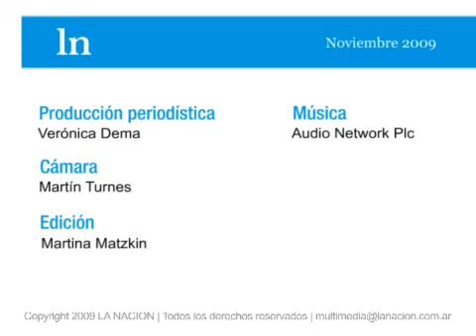Vecinos de Barracas dicen no a un basurero